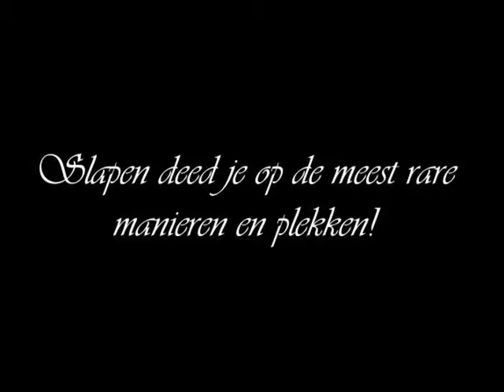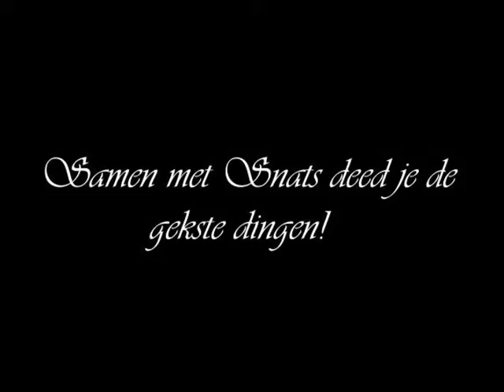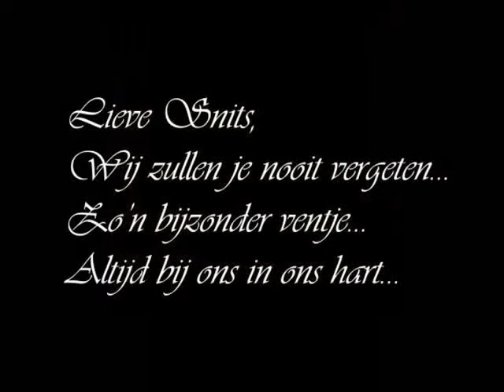My ferret Snits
This movie is from my deceased ferret Snits...